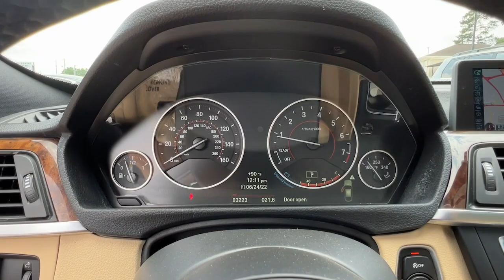2014 BMW 3 Series Marietta, Powers Park, Fair Oaks, East Cobb, Sandy Plains 4950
Black Sapphire Metallic Used 2014 BMW 3 Series available in Marietta GA at Malones Automotive. Servicing the Marietta, Powers Park, Fair Oaks, East Cobb, Sandy Plains, GA area.
2014 BMW 3 Series 328i xDrive Gran Turismo - Stock#: 4950 - VIN#: WBA3X5C59ED557886

Malones Automotive
1827 Lower Roswell Rd

MSRP $53,500... Includes $12,000 in Options!!..